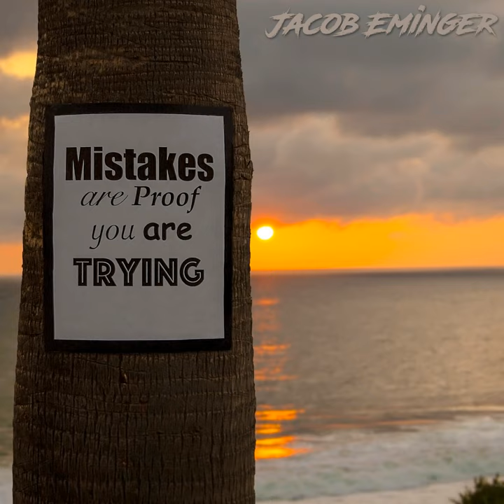18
18 · Jacob Eminger

Mistakes are Proof you are Trying